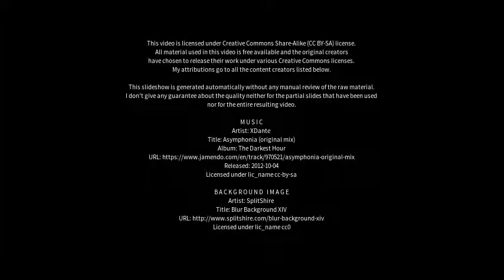Best places to visit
Best places to visit - Kühlungsborn (Germany) Best places to visit - Slideshows from all over the world - City trips, nature pictures, etc.